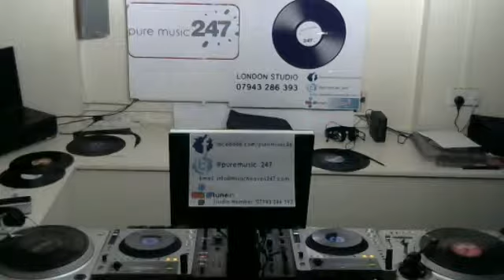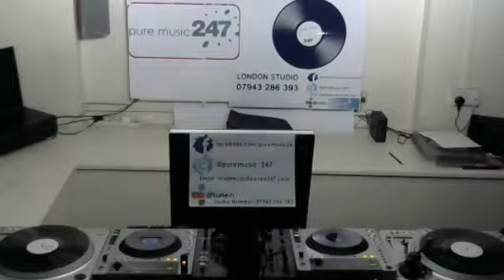FRIDAY Trixsta 20140704 211554